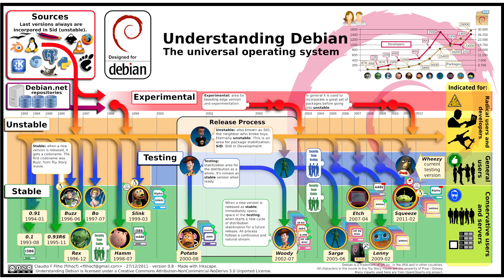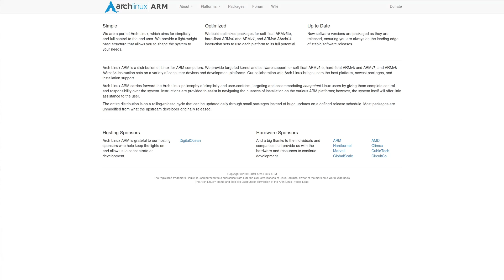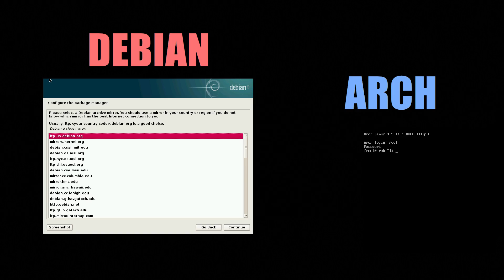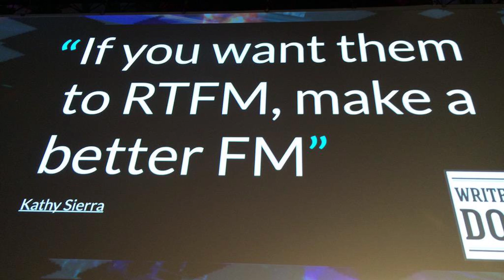Debian vs Arch. Which Is The Best Distro?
Debian and Arch.  Two of the most popular Linux distributions.  Which is the better distro?